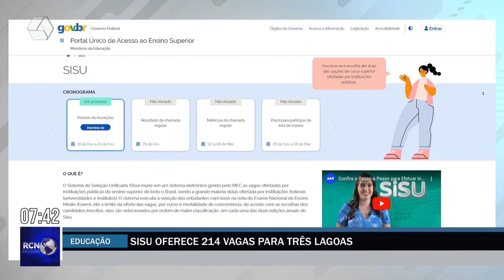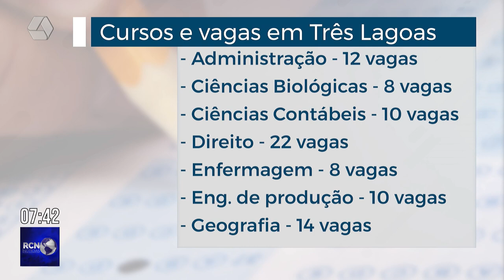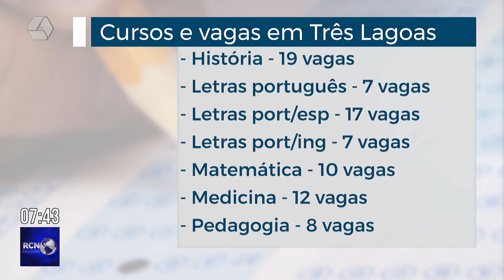Sisu oferece 2014 vagas na UFMS e IFMS em Três Lagoas